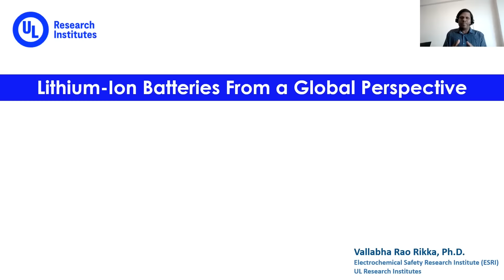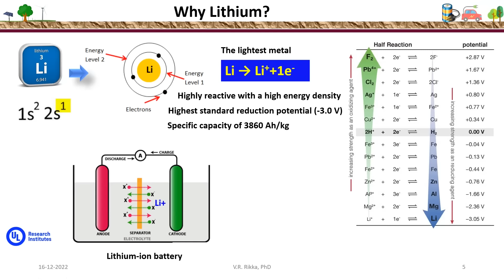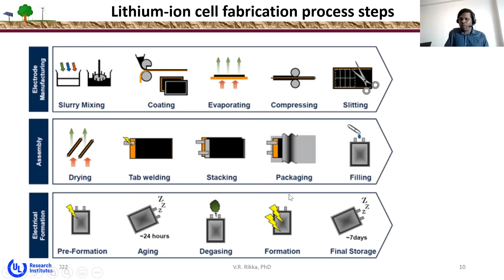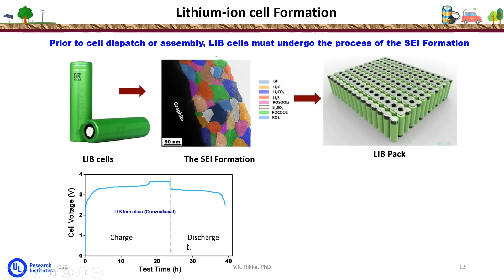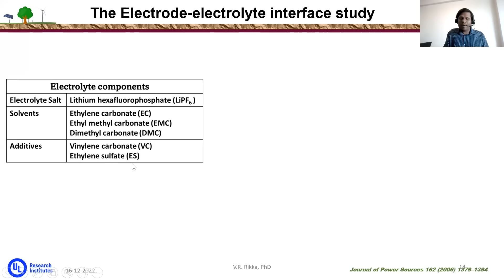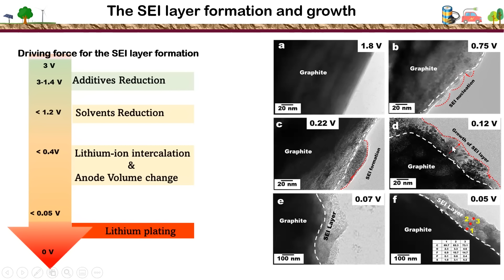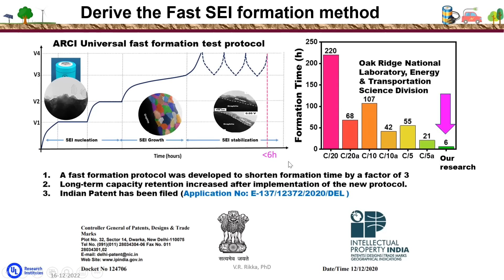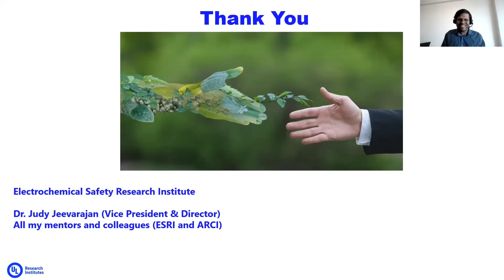The Future of Safety Science: Lithium-Ion Batteries from a Global Perspective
Dr. Vallabha Rikka is a lithium ion battery scientist with nine years of experience in the development and testing of batteries for electric vehicles and stationary applications. Join us in this webinar as he walks us through the working principle behind Lithium-Ion batteries, their components and fabrication process, the need for safety precautions due to the batteries internal heat generation, and the impact that this technology has for a green energy future.

Discover the future of the rapidly advancing global safety science and sustainability field through our webinar series. Connect with top professionals in research, standards, and education from around the globe and explore new career opportunities. Whether you're interested in communications, chemistry, project management, physics, data science, design, engineering, or education, there's something for you. UL Education and Outreach is at the forefront of the global safety movement, using research and strategic interventions to create educational solutions that enhance human health and well-being, advance environmental sustainability, and ultimately save lives. Learn about various health and safety science aspects, from fire safety to occupational and industrial safety, ergonomics, radiological protection, and much more.